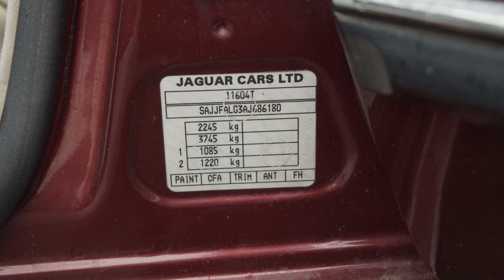1994 JAGUAR XJ40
The Bonhams MPH 22 May Auction
Bicester Heritage - Hangar 113